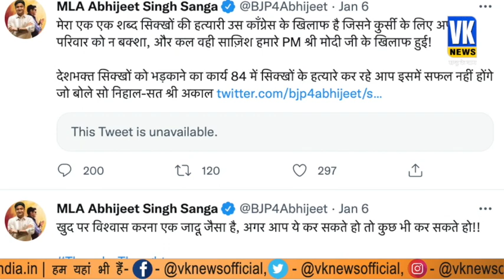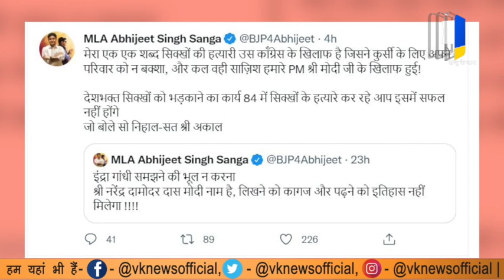पीएम मोदी की सुरक्षा चूक पर अगर कोंग्रेसियों ने सुन ली ये बात तो निकल आएगा कान से खून।